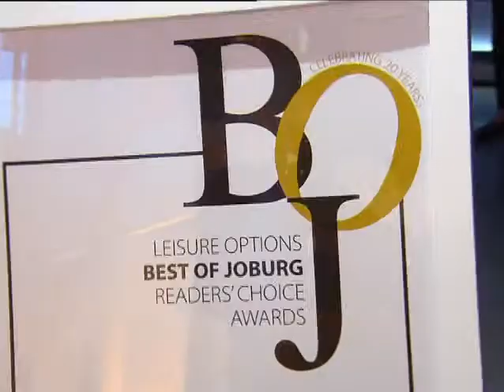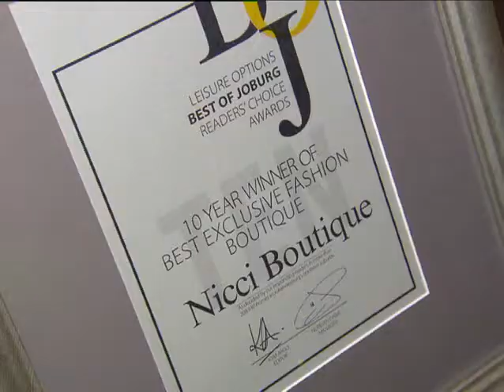Top Billing wins big at the Best of Joburg Readers Choice Awards | FULL INSERT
Each year, the City of Gold cast their ballots on the hottest places to dine and party, and their favourite DJ, TV show and personality. At the Leisure Options Best of Joburg Readers’ Choice Awards, the people have spoken, and this week we bring you all the highlights and winners.

Everything from Best Italian Restaurant or Chocolate, to Best Cocktail Bar or Place to See and Be Seen - these awards cover a hundred different categories central to the enjoyment of life here in South Africa’s largest city.

Hard work certainly pays off, and at this star-studded event, the crème de la crème are certainly reaping the fruit of their labour.

Social media plays a significant role in allowing the public’s voice to be heard each and every week, and after 20 years of bringing you the best that the City Of Gold has to offer, they're still going strong.

So who were this year's big winners? You'll just have to tune in and see for yourself.